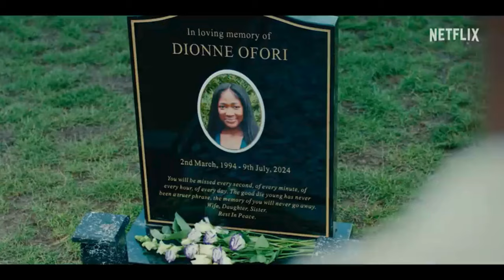Therapist Breaks Down SUPACELL Season 1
In today's video, I break down the Netflix series called, Supacell by Rapman.

We discuss: superpowers, spiritual gifts, sickle cell, gangs, family, the unknown, London and so much more!

What are your thoughts about Supacell?

I hope you enjoyed my video Therapist Breaks Down SUPACELL Season 1

00:00 - Introduction
00:51 - Sickle Cell
2:29 - Superpowers
7:15 - Gangs
9:26 - Family
12:53 - The Unknown
15:00 - Final Thoughts